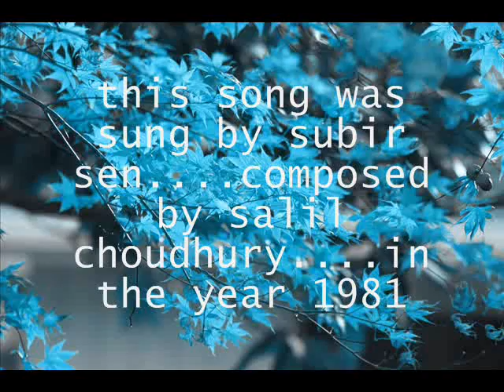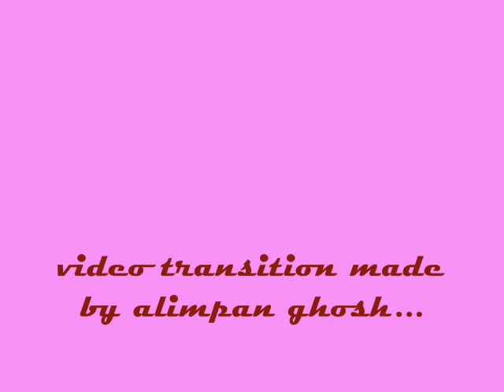pagol hawa by subir sen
an unfogettable composition of salil choudhury...the original version is sung by jotileshwar mukherjee in 1962..and remade by subir sen with different instrumentation...but it became more popular than the original..a hindi version of this song was sung by lata mageshkar in the film "chhoti si baat"